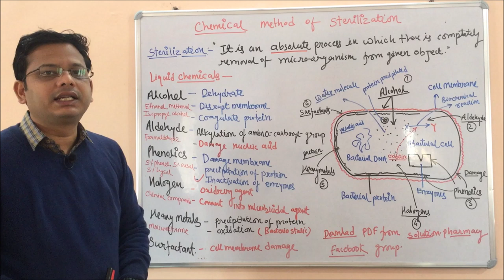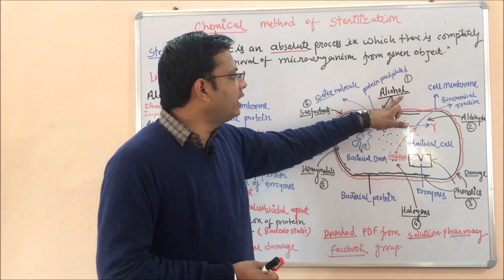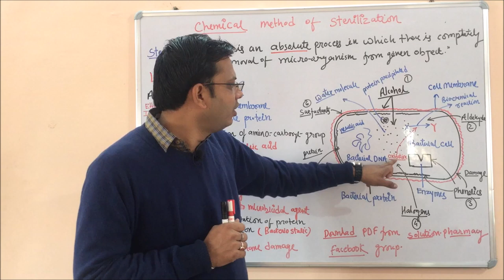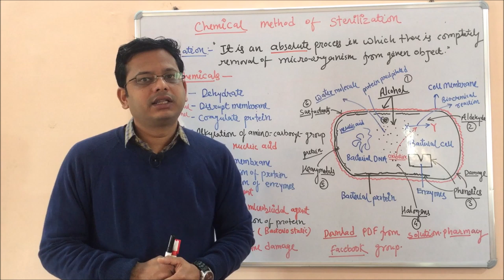Sterilization Techniques = Chemical Methods of Sterilization | Chemicals Sterilization Examples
Sterilization is an absolute term in which there is complete removal of all kind of microorganism from the given object.

Sterilization (or sterilisation) refers to any process that eliminates, removes, kills, or deactivates all forms of life and other biological agents such as fungi, bacteria, viruses, spore forms, prions, unicellular eukaryotic organisms such as Plasmodium, etc.

There is some limitation in heat sterilization like- these are not suitable for those objects which are heat sensitive and may get destroyed in the presence of heat, so to overcome such limitation we use the chemical method of sterilization.  chemical methods of sterilization include the use of following chemicals and here we have also included their mode of action.

1. Alcohols dehydrate cells, disrupt membranes and cause coagulation of protein. Examples: Ethyl alcohol, isopropyl alcohol and methyl alcohol
2. ALDEHYDES: Mode of action: Acts through alkylation of amino-, carboxyl- or hydroxyl group, and probably damages nucleic acids. It kills all microorganisms, including spores. Examples: Formaldehyde, Glutaraldehyde
3. Phenol act by disruption of membranes, precipitation of proteins and inactivation of enzymes. Examples: 5% phenol, 1-5% Cresol, 5% Lysol (a saponified cresol), hexachlorophene, chlorhexidine, chloroxylenol (Dettol)
4. Halogen is oxidizing agents and causes damage by oxidation of essential sulfhydryl groups of enzymes. Chlorine reacts with water to form hypochlorous acid, which is microbicidal. Examples: Chlorine compounds (chlorine, bleach, hypochlorite) and iodine compounds (tincture iodine,iodophores)
5. Heavy Metals act by precipitation of proteins and oxidation of sulfhydryl groups. They are bacteriostatic. Examples: Mercuric chloride, silver nitrate, copper sulfate, organic mercury salts (e.g., mercurochrome, Merthiolate)